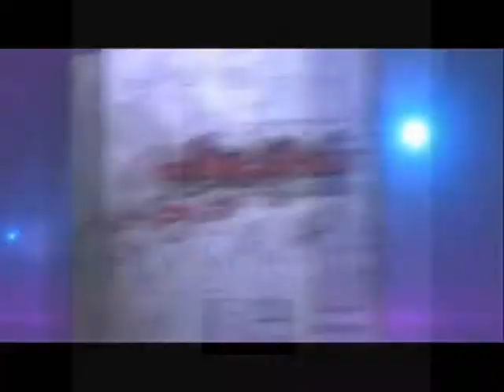FLY SOCIETY T.V - BLACK WIDOW 2012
F.S.T.V - PRETTY HUSTLAS ENT / BLACK WIDOW